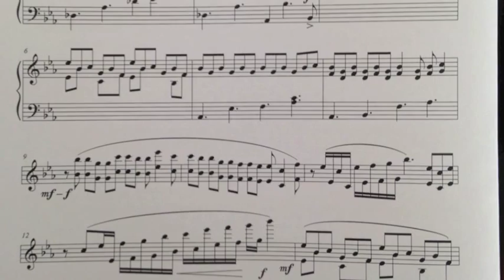Marimba Harp Fantasy nr.1 by Ruud Wiener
Duet for Marimba and Harp by Ruud Wiener, dedicated to Duo Modarp.